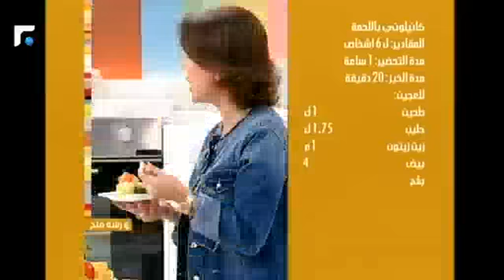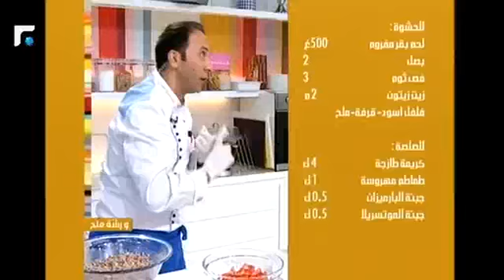عالم الصباح - فقرة "ورشة ملح2" 28/01/2013